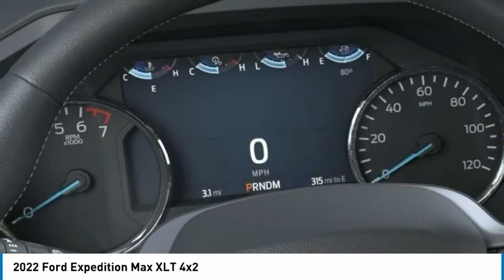2022 Ford Expedition Max North Hollywood,Los Angeles,San Fernando Valley,Glendale,Burbank G21297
2022 Ford Expedition Max XLT 4x2

5500 Lankershim Blvd.

SUNRISE FORD NORTH HOLLYWOOD, PROUDLY SERVING NORTH HOLLYWOOD, LOS ANGELES, SAN FERNANDO VALLEY, GLENDALE, BURBANK, AND SURROUNDING CALIFORNIA LOCATIONS THIS STAR WHITE 2022 Ford EXPEDITION MAX IS EQUIPPED WITH A V6 Cylinder Engine, AUTOMATIC TRANSMISSION, AND RECEIVES AN ESTIMATED 17 City/23 Hwy MPG. NORTH HOLLYWOOD CALIFORNIA 91601.